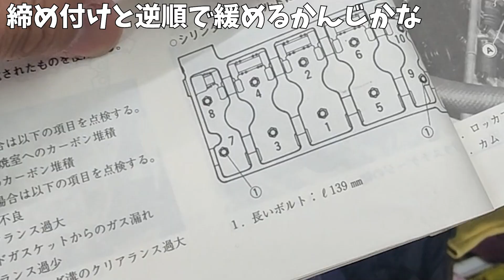【ZXR400族車レストア⑥】素人がEG腰上分解崩壊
皆様こんにちはお疲れ様です。
たいぴょんと申します。

メイン落ち動画、独り言、vlogな動画です。

動画内のBGM　SEについて
魔王魂様

を使わせて頂いています。